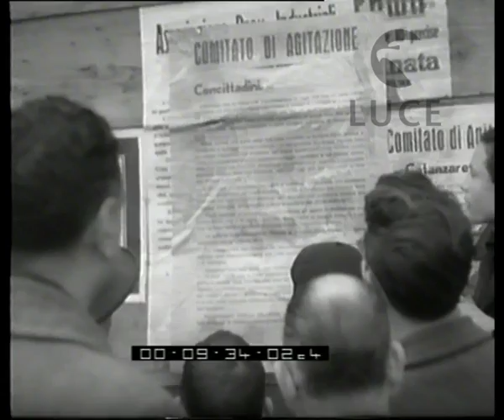numero dedicato alla Calabria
Descrizione sequenze:cittadini di Catanzaro leggono un manifesto del Comitato di agitazione; ; esterno del palazzo di giustizia di Catanzaro; ; panoramica di Reggio Calabria ed il suo lungomare; ; castello aragonese di Reggio Calabria; ; panoramica di Cosenza, ; scorci paesagistici di Cosenza; ; vallone di Rovito dove furono fucilati i fratelli Bandiera; ; rudere di un castello su una montagna, ; ulivi con sottofondo di ruderi di una chiesa; ; donne davanti alle loro abitazioni ; ; gregge di pecore guidate dal pastore; ; donne lavano al fiume, ; donne raccolgono l'acqua, ; armenti pascolano nelle campagne fangose; ; donne fuori delle loro abitazioni con i loro figli; ; donne lavorono l'orto mentre gli uomini coltivano le viti; ; ragazzi attraversano le campagne per andare a scuola; ; donne in costume ricamano sedute davanti alla propria abitazione a Tiriolo; ; p.p. del volto di una donna calabrese; ; a Squillace gli uomini lavorano la terracotta; ; uomini, nella piana di Gioiatauro, raccolgono le olive; ; particolare di alberi di agrumi; ; uomini al lavoro nel porto di Crotone; ; panoramica dell'altopiano della Sila; ; impianti elettrici nella Sila; ; taglio del bosco nella Sila, ; cataste di legname da cui si ricaverà il tannino; ; uomini accatastano i tronchi d'albero; ; accatastamento dei fusti già lavorati che verranno utilizzati per le palificazioni; ; treni a carbone attraversano le valli in fiore; ; tramonto sul mare della e le valli della Calabria. ;